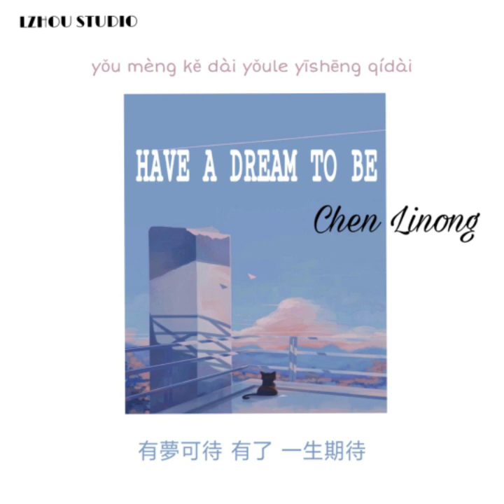'HAVE A DREAM TO BE' (有梦可待) - CHEN LINONG ( 陈立农) [ Lyrics] || LZHOU STUDIO